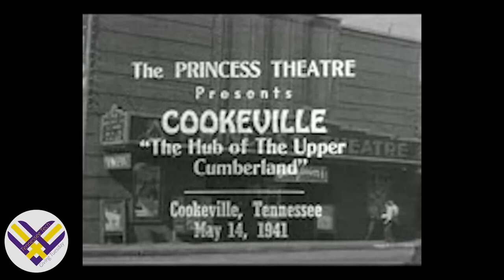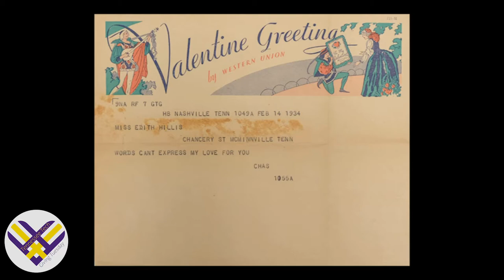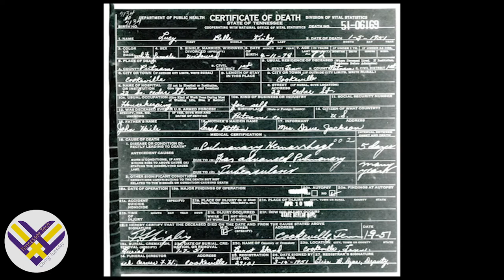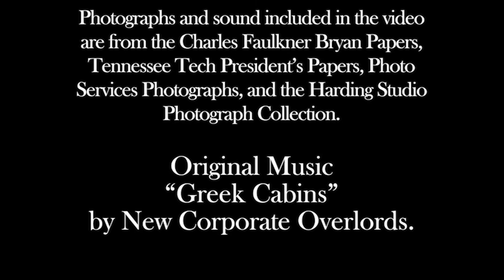Tennessee Tech Archives - Megan's Favorite Things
Tennessee Tech Archivist Megan Atkinson tells us about her favorite things in Archives and Special Collections!

All images presented in this video are the property of Tennessee Tech Archives and Special Collections and may not be reproduced without permission.

Original Music: "Greek Cabins" by Your New Corporate Overlords